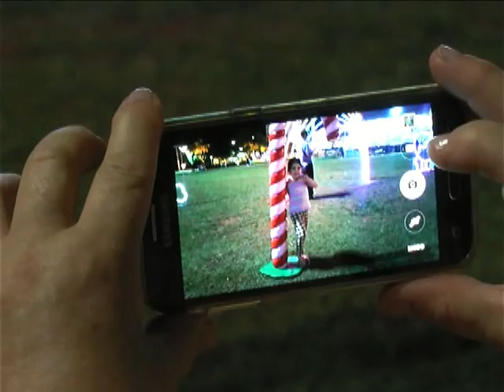CIDADE DA PÁSCOA